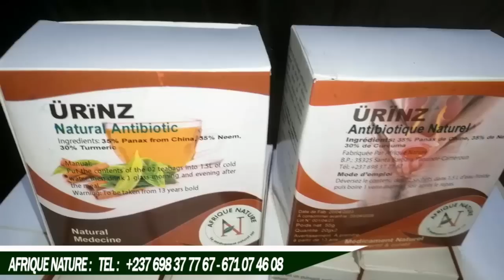GAT0 INTERNATI0NAL Cha.ssé comme un C.H.I.E.N aux Ob.sèques de CA.BREL NAN.DJIP